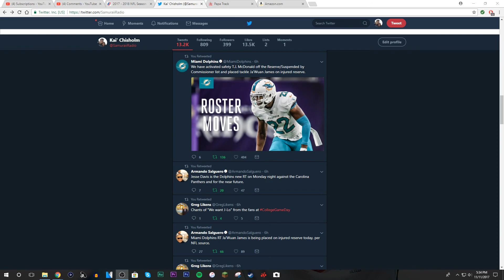Ja'Wuan James placed on IR and T.J McDonald activated